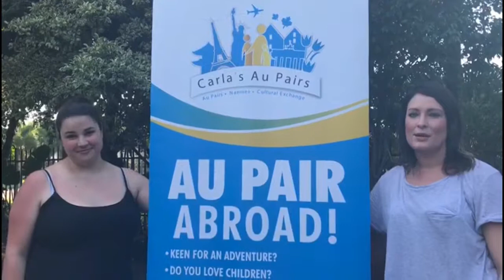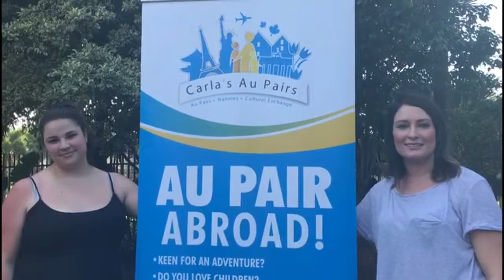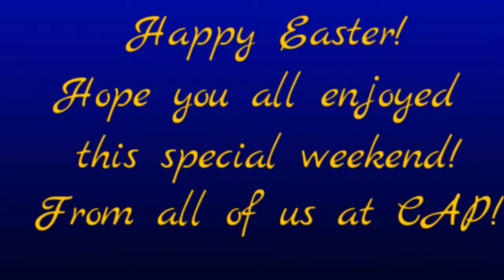Happy Easter 2018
We hope you all had a great Easter weekend, filled with joy!